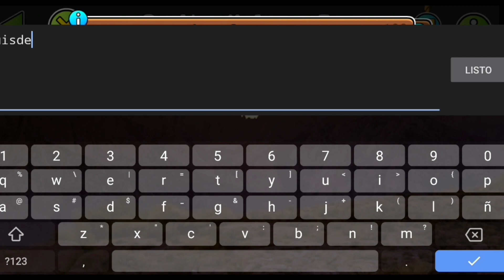iSpyWithMyLittleEye (Easy Demon) By Voxicat | Geometry Dash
Pro acá les dejo este hermoso y divertido Easy Demon que salió en el Demon semanal xD... está divertido y fácil 100% recomendado si no sufres de epilepsia:v
byes

➺ Servidor de Discord (¿Se vendran cositas?)

                                       ⇢ 😬 Cositas Extras 😬 ⇠